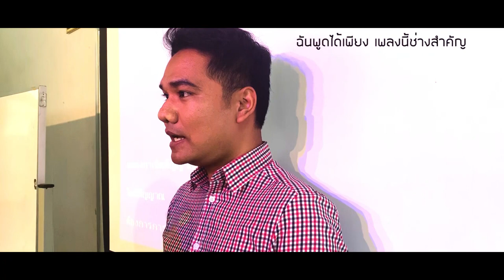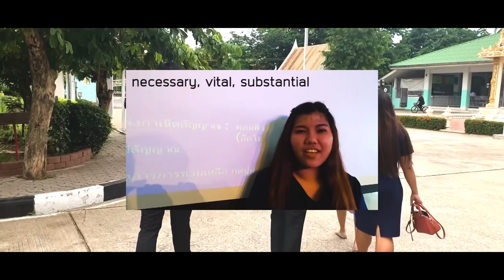สิ่งสำคัญ (Vital) - AYW Memolody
สิ่งสำคัญ (Vital) ผลงาน Memolody อีกหนึ่งเพลงจากกลุ่ม PLC AYW Memolody
ที่เรียบเรียงคำศัพท์ภาษาอังกฤษที่มีความหมายว่า "สำคัญ" เป็นบทเพลง
ถ่ายทออดผ่านทำนองเพลง "สิ่งสำคัญ" ของ Endorphine
เพื่อให้นักเรียนในรายวิชาภาษาอังกฤษ จดจำคำศัพท์ต่างๆได้ง่ายยิ่งขึ้น

จัดทำโดยกลุ่ม AYW Memolody
กลุ่มสาระการเรียนรู้ภาษาต่างประเทศ โรงเรียนอยุธยาวิทยาลัย